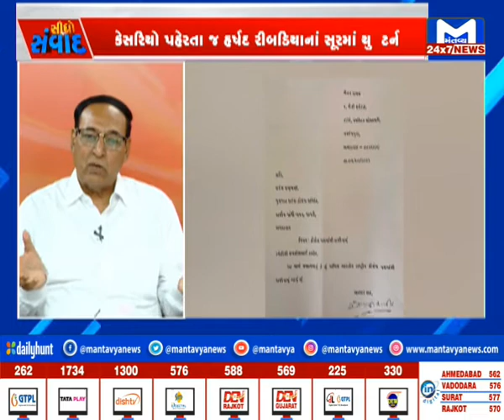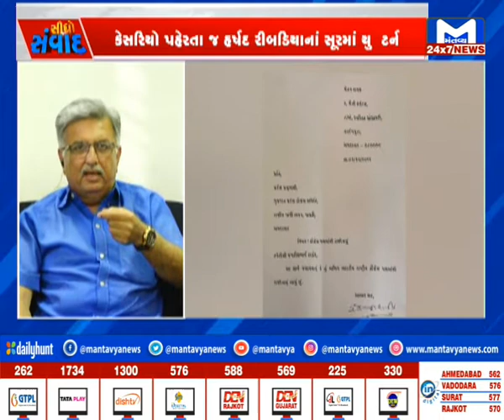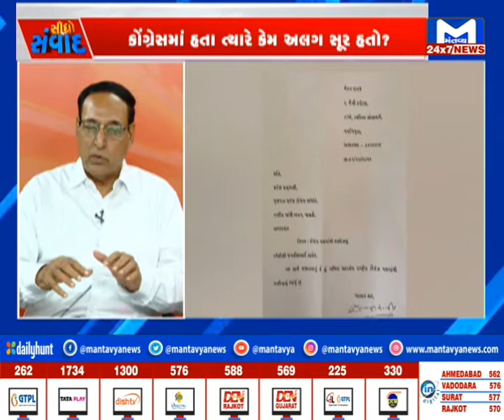સીધો સંવાદ : સૂરમાં 'U'ટર્ન | MantavyaNews